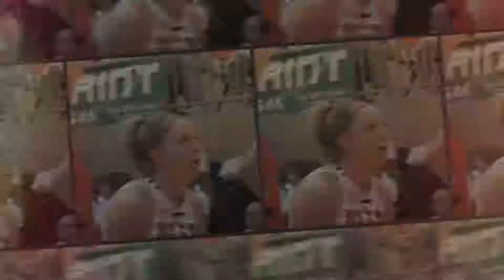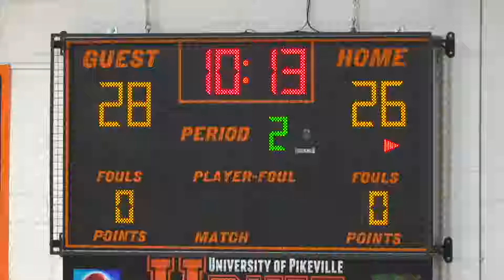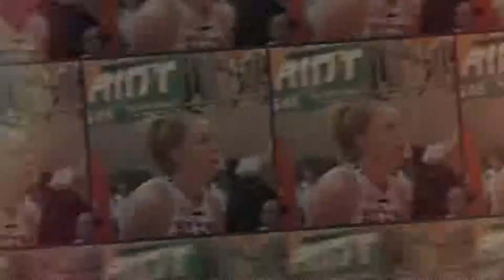UPIKE Women's Basketball vs. Lindsey Wilson College